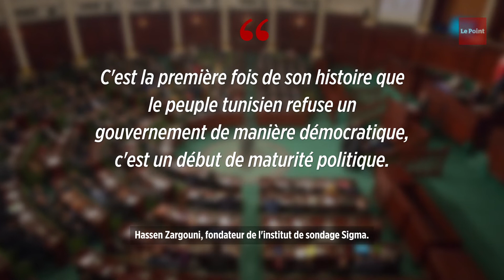Coup de tonnerre politique en Tunisie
Coup de tonnerre politique en Tunisie C'est une crise politique très sérieuse qui commence dès cette nuit en Tunisie. Habib Jemli s'est présenté vendredi devant une séance plénière de l'Assemblée des représentants du peuple (ARP) afin d'obtenir sa confiance. Il savait en arrivant au palais du Bardo que rien n'était acquis. Au sortir de soixante jours de négociations, le gouvernement Jemli n'a pas suscité le début d'un engouement. Sa défaite est plus sérieuse qu'escompté : au lieu des 109 voix nécessaires à son adoubement, son projet gouvernemental n'en a obtenu que 72. 134 députés ont voté contre. Comme la Constitution l'indique, c'est désormais Kaïs Saïed qui doit désigner la personnalité chargée de former un gouvernement. Il a dix jours pour dénicher la perle rare capable de composer une équipe qui séduira les députés.